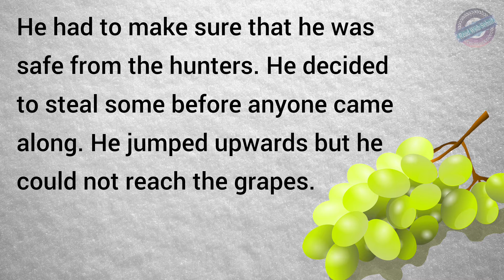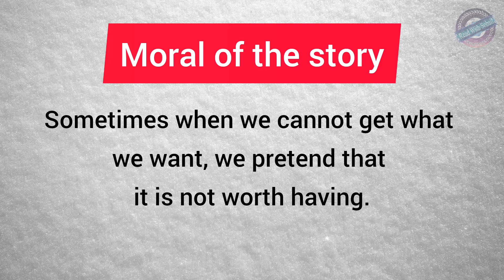The Fox and The Grapes | Moral Story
This channel provides better english pronunciation for learning English.
Listen carefully 2-3 times and understand the feelings of every word.
The person wherever in the world can learn the best english pronunciation through the story.
After listening to videos download the story from the internet and try to read, if you have any problems while reading check the video again and listen again and again.

All of my videos are for educational purposes and added value to your knowledge, and there is no copyright infringement of any right as all of my videos are for fair use and education purpose. All clips, photos and text and editing is non copyright.

So please support us and motivate to upload new videos so you can gain more knowledge.